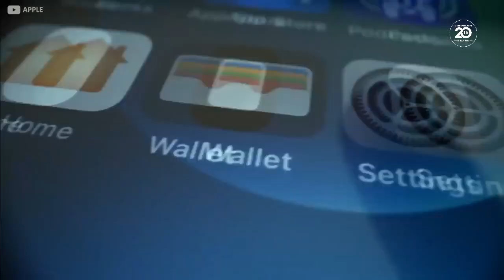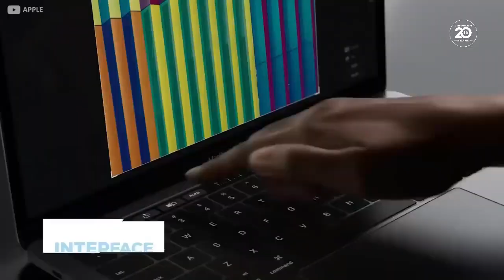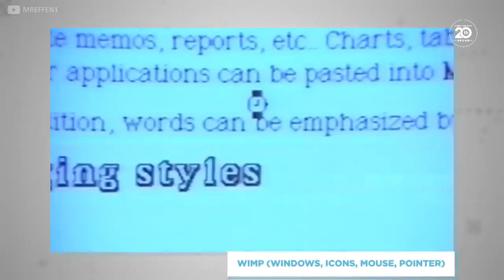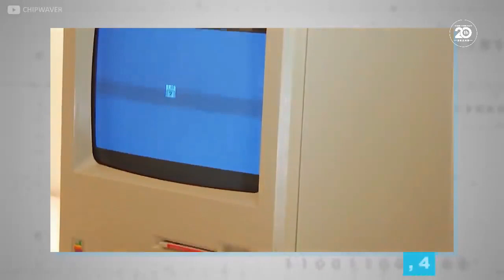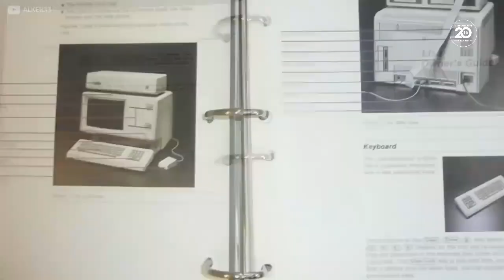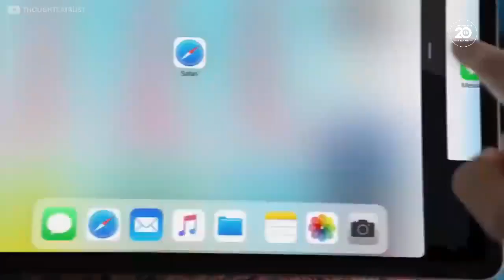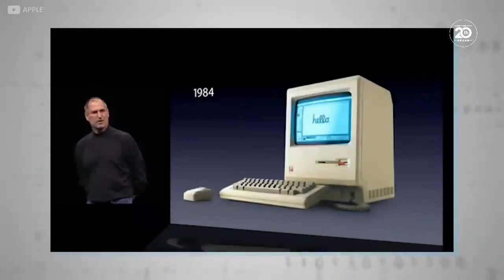Why Apple's First Mac Was A Failure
Today Apple is the most valuable company in the world, with a peerless reputation for slick, stylish gadgets that are desperately coveted by its vast army of devoted worldwide superfans.

But the outlook wasn’t always so rosy for the Cupertino firm. Indeed, perhaps Apple’s most important product launch ever led directly to the company’s most striking commercial flop. So today we’re revisiting one of tech history’s greatest what ifs, and asking why the first Apple Macintosh computer failed.

The year is 1984 and a vigorous young entrepreneur named Steve Jobs – sporting rather more hair than later followers might recognize – is addressing a hushed auditorium in California to announce the birth of his new baby.

And with the uncanny knack for dramatic timing that would rapidly become his trademark, Jobs unveiled the Apple Macintosh to a waiting world.

It’s mission? Nothing short of saving the world.
ll                 c ll
ll             *     ll
¯ \ _ (ツ) _ / ¯
SUGGEST A TOPIC 🚀🖆℁🎖😍🧐👇